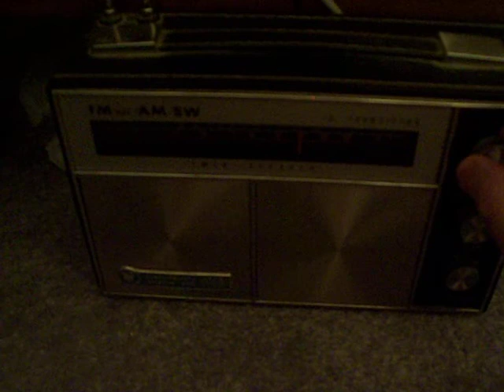Waiting Room [Original]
An original piece entitled "Waiting Room." This original poetic piece is about the impersonal nature of hospital and doctor waiting rooms. Most should be able to relate.